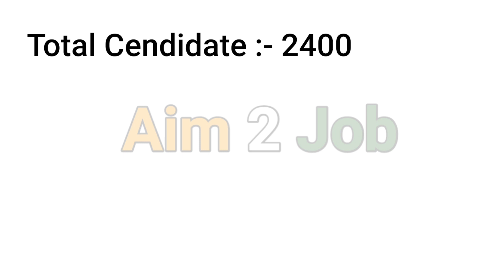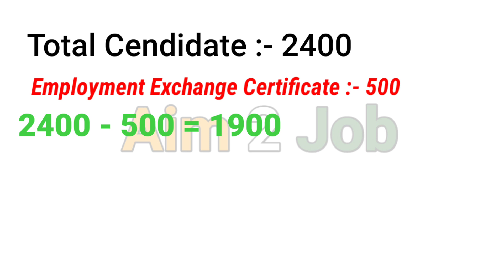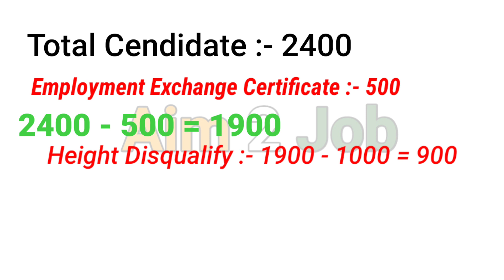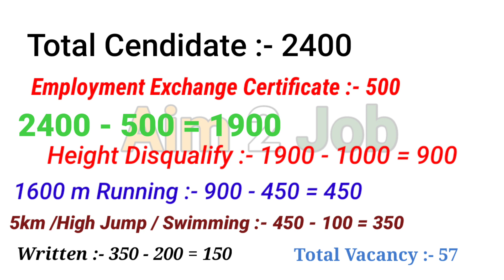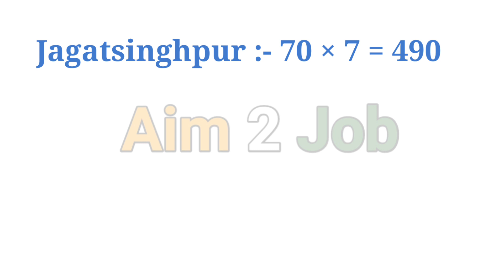🇮🇳 District Police ପାଇବା କେତେ କଷ୍ଟ କେତେ ସହଜ || କେମିତି ହୋଇଥିଲା Selection ଆସ ଜାଣିବା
♥️💖💝 Follow Me ♥️💖💝

District Police 2018